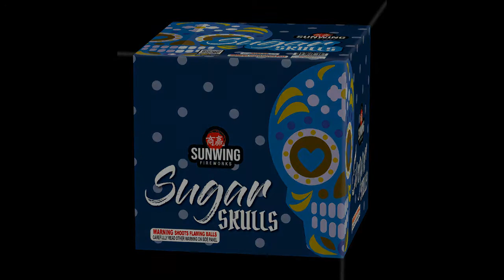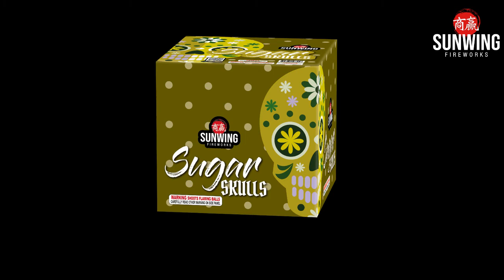SW C2107 2108 2109 3 assorted